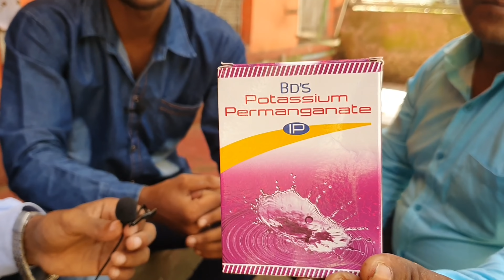Most Important Disease "Pox" Of Love Birds & The Right Treatments / Birds Breeding As A Profession.